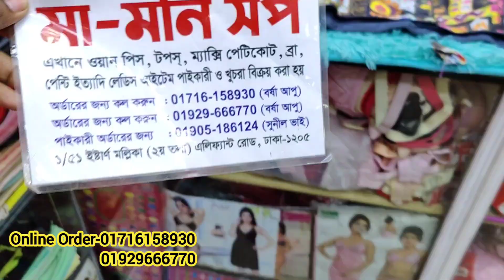বিয়ের জন্য বোম্বে ডিজাইনার গর্জিয়াস ব্লাউজ/latest bridal blouse collection at wholesale price